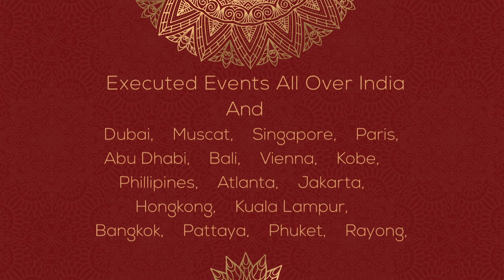The Wedding Concierge by Sound Spirit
Top Destination Weddings, Best Wedding Planners, Celebrity Weddings, Wedding Ideas, Big Fat Indian Weddings. One Stop Shop for your Wedding. From Wedding Destination to Venue booking, from Decoration to Hospitality Desk, Entertainment to Technicals, we have it all taken care of so, you can enjoy at your Celebrations.